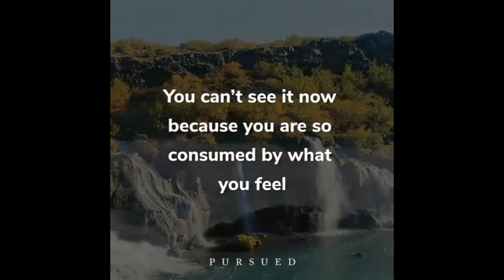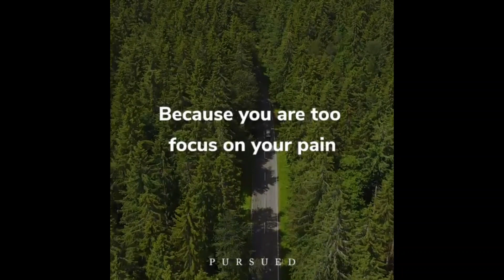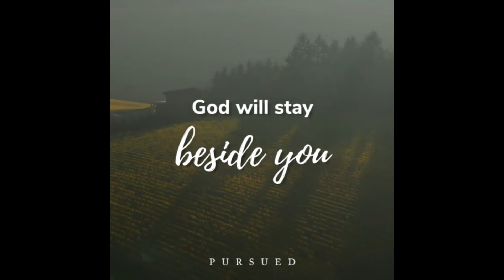God has a purpose for your pain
Hold on, God has great plans for your pain.

Audio Credits: Aakash Gandhi